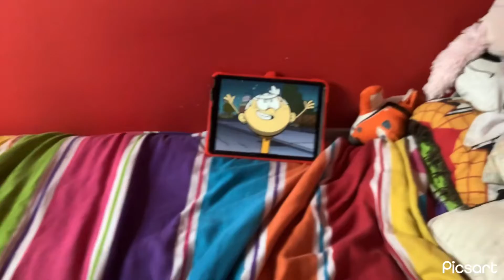TLH Movie: Oliver Davies Loses His Tooth!